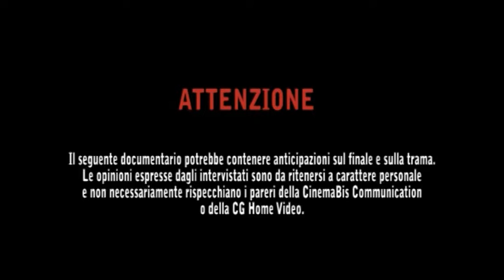DONNE AL BIVIO